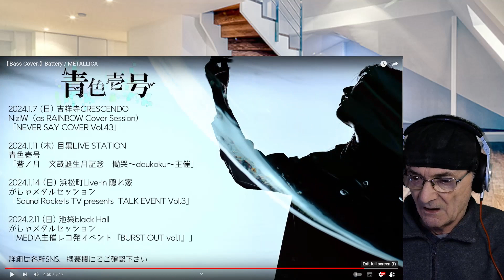Aoiro ichigō Ichinose - Battery - METALLICA (Bass Cover) (Reation)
Aoiro ichigō Ichinose - Battery - METALLICA (Bass Cover)

新年の弾いてみた初めはBattery！
寂しげなイントロからの畳み掛けるリフがとても格好良い！メタリカといえばな楽曲です♪

▶通販やってます！

▶今後の予定はこちら！
　気になったものがあったら是非遊びに来てくださいね♡
01/03 25:40~26:00 ラジオNACK5
            魔界塾～ダミアン浜田陛下とヘヴィメタる！～
01/07
RAINBOW Cover Session
01/11
青色壱号 （Gt.佐藤秀樹,Dr.maimai）
　　　予約
01/14 浜松町Live-in隠れ家
がしゃメタルセッション （Vo.シエル伊舎堂,Gt.Sally,Ba.一ノ瀬,Dr.森はるか）
　　　予約
02/11
がしゃメタルセッション （Vo.REMI,Gt.Sally,SATORU,Ba.一ノ瀬,Dr.森はるか）
03/20